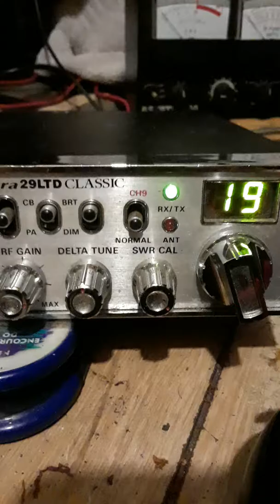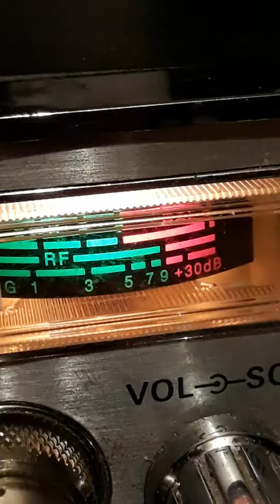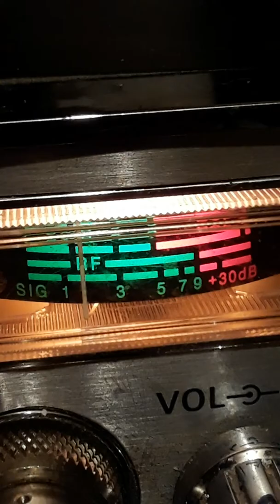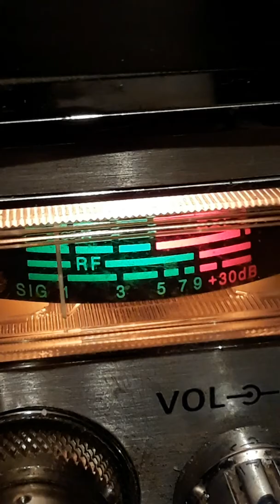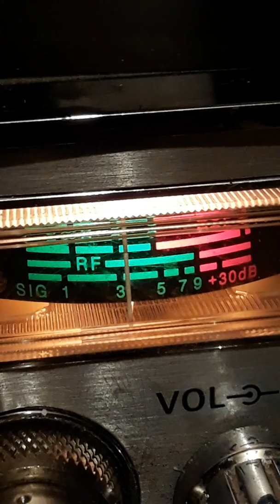Hump.#2.Dookie #9😨Getting Stung.!.👅.20170823 054840